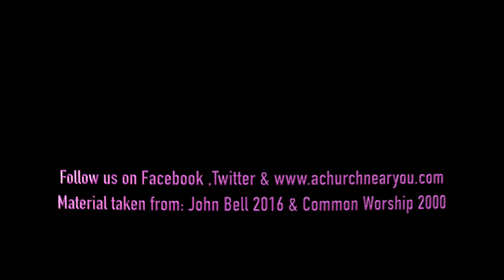St Peters Patronal Festival